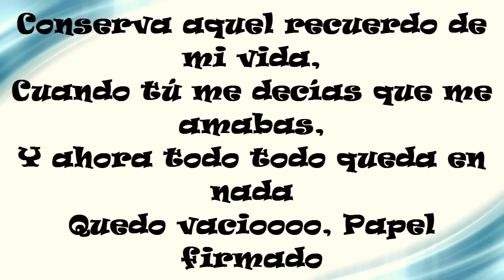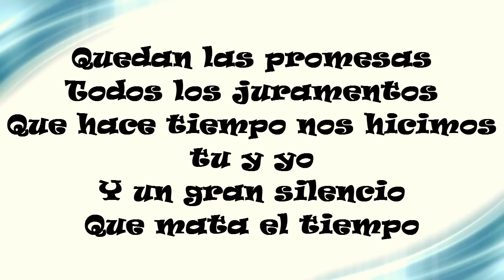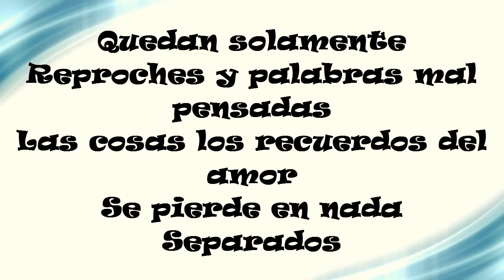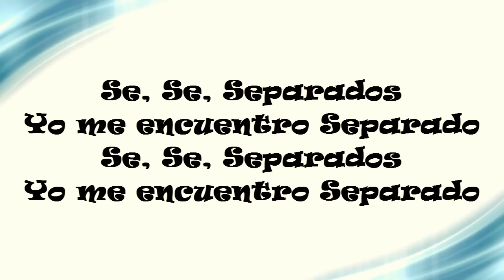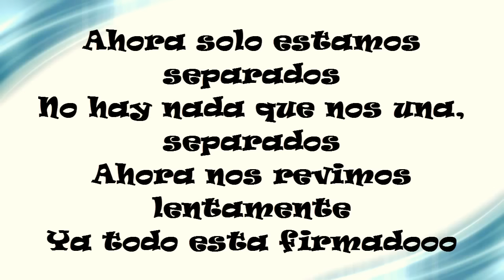separados - sergio vargas (letra)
SI QUIERES ALGUNA CANCIÓN DÉJALA EN LOS COMENTARIOS LAS MAS ELEGIDAS LAS SUBIRE EN EL PRÓXIMO VÍDEO.